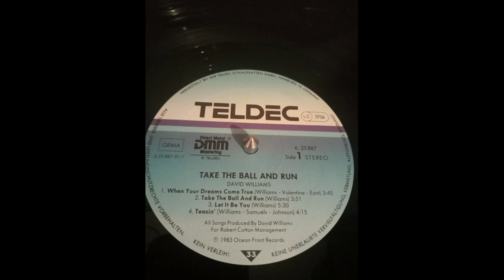david williams - take the ball and run 1983 HQ